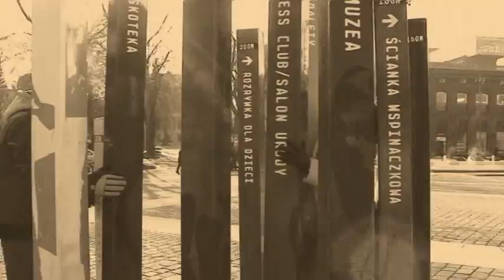Szczawin-zaślubiny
Filmy ślubne - Łódź